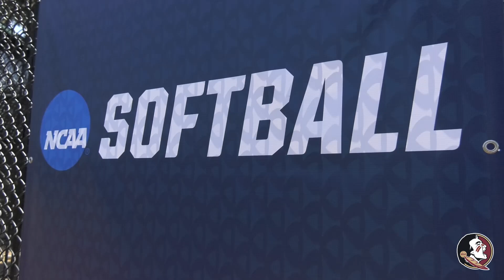Noles Prepared for Tough Regional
Courtesy Florida State softball opens the NCAA Tournament with Bethune Cookman.